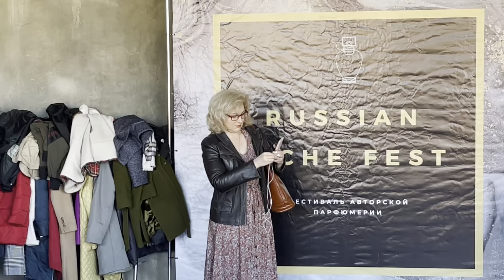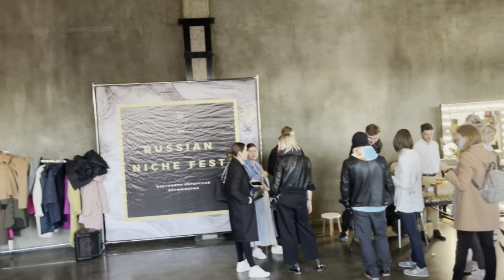RUSSIAN NICHE FEST 2021 🔥 VS & CO 🔥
8 минут , простите 😥 , времени просто не было… мини отрывки с выставки🔥

Спасибо всем кто пришёл. Kiss

Особенно приятно было увидить живьем друзей с ютуба и инстаграмма 🖤

Дисклеймер:
Данное видео является исключительно личным мнением автора! Автор не пытается кого-либо оскорбить или задеть, а просто высказывает своё субъективное мнение!

Я не присваиваю себе авторства над фото-видео материалом, которые использовались в данном ролике! Вся информация взята из открытых интернет источников! Видео является пародией, на создание которой я имею право!

Контент на канале носит исключительно развлекательный характер. Искренне приношу извинения всем тем, кто видит в моей деятельности злой умысел, и тем более агитацию в той или иной сфережизнедеятельности живых организмов!

-Курение убивает!

Велком смотреть✨

Мой инстаграм (Редко, но метко!)

Запросы: парфюм, парфюмерия, ароматы, духи, parfum, аромат, туалетная вода, обзор ароматов, perfume, мои парфюмы, комплиментарные ароматы, нишевая парфюмерия, шлейфовые ароматы, мужской парфюм, обзор, парфюмы, топ ароматов, стойкие ароматы, мои ароматы, лучшие ароматы, лучшие мужские ароматы, fragrance, запах, фрагрантика, парфманьяк, обзор парфюма, парфюмерная вода, коллекция парфюмерии, зимние ароматы, популярные ароматы, eau de parfum , Guerlain, L'Artisan Parfumeur, Miller Harris, Cale Fragranze d’Autore, PENHALIGON'S, Christian Tortu, Attar Collection Freedomland Mandarina Duck , Армель, Armelle , слепой затест, парфюмерная игра, Брокар, Ниша за 300, номерная парфюмерия, разливуха, Аромапром, вопрос-ответ, Болталка. Слепой затест. Золотое яблоко. Russian Niche Fest